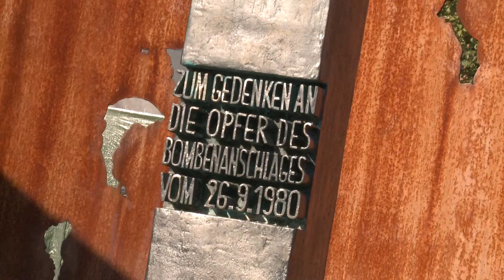München gedenkt des Oktoberfestattentats von vor 36 Jahren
Heute am 2. Wiesn-Montag jährt sich das Oktoberfestattentat vom 26. September 1980 zum 36. Mal. Auch dieses Jahr wird den Opfern und deren Angehörigen am Denkmal an der Festwiese gedacht. Damals waren über 10 Menschen getötet und mehr als 200 durch eine selbst gebaute Rohrbombe verletzt worden.